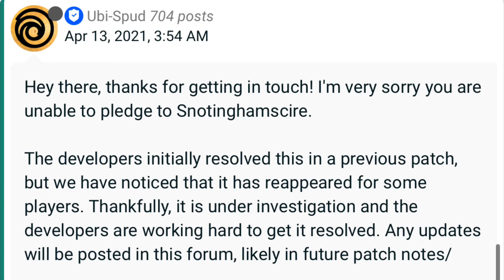Why I stopped playing Assassin’s Creed Valhalla.